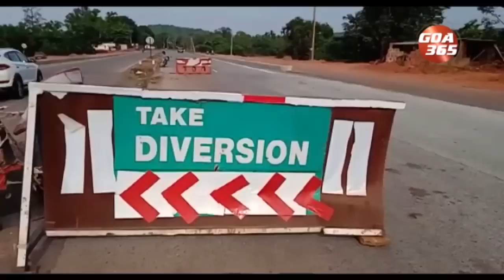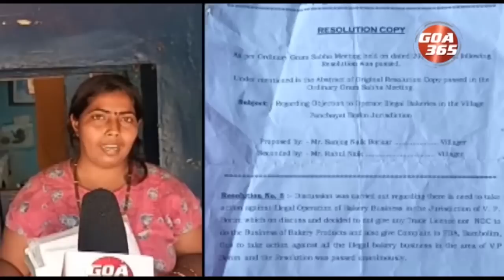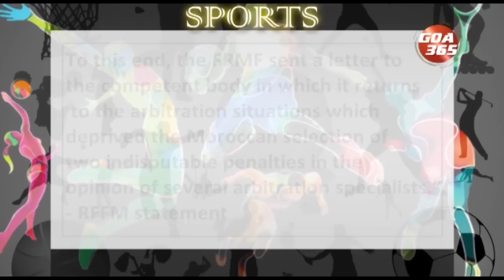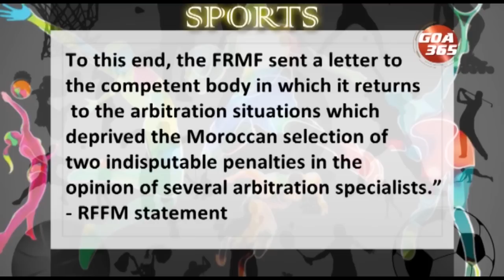GOA365 KONKANI KHOBRO 16TH DEC 2022